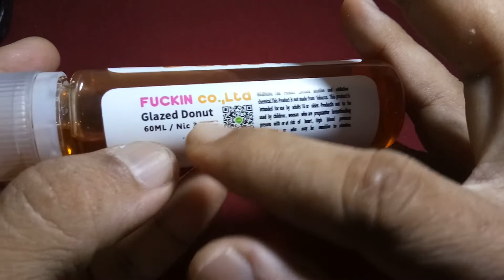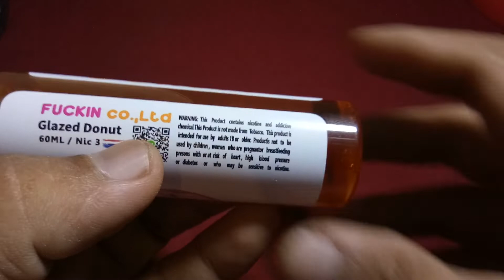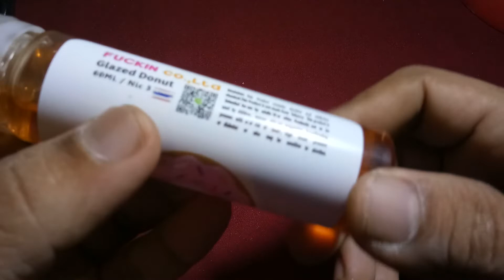รีวิวน้ำยา Fuckin Donuts จากร้าน Fuckin Donut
น้ำยาหอม หวานแสนอร่อย กลมกล่อม นิคกำลังดี ดูดเพลินจิตใจยิงนักแล
Vape Shop